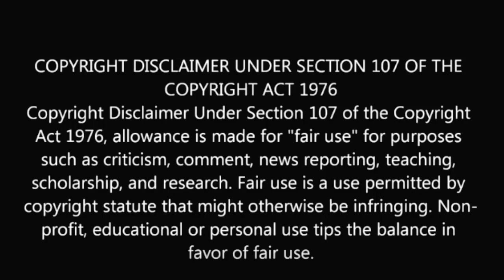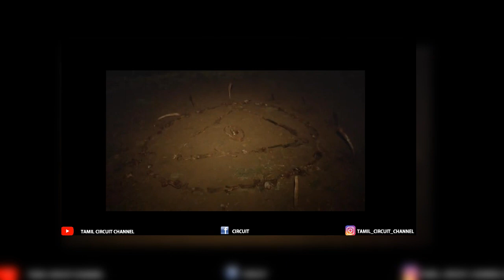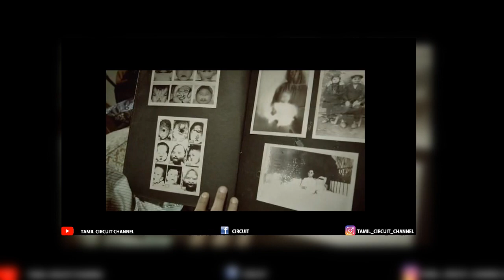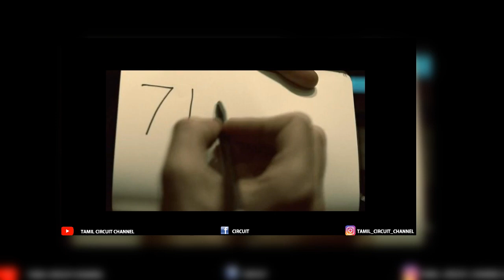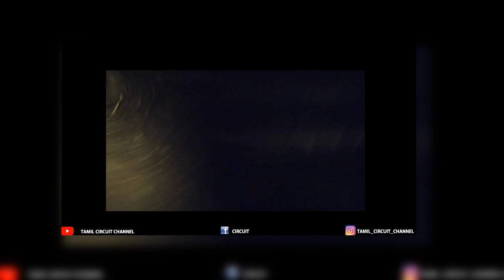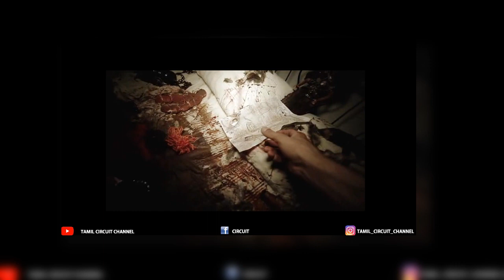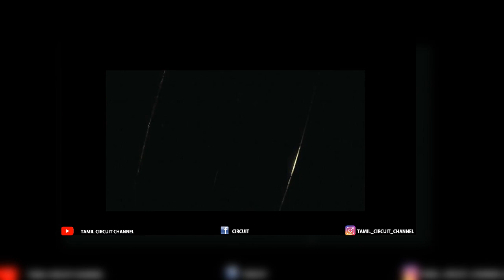D@bbe-4-Tamil Explanation-Part-2-இது வரைக்கும் இந்தமாரி சூனியத்த பார்த்து இருக்கவே மாடிங்க-#55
This is the Video About the Tamil explanation of Turkish horror movie relesed in the year 2013.Dabbe 4 is a Movie which is about Jinns and black magic, this video will explain dabbe 4 in tamil,dabbe 4 will be the best movie in dabbe series.

CREDITS:

Intro template credits -  EnzeeFX - Free Templates and Tutorials Channel